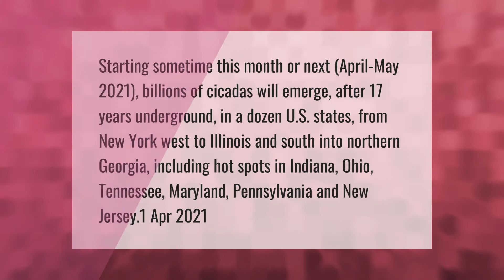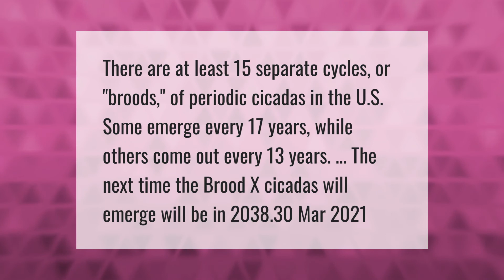Where will Brood X cicadas be?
00:00 - Where will Brood X cicadas be?
00:44 - Are the Cicadas Coming?

Laura S. Harris (2021, April 26.) Where will Brood X cicadas be?
    AskAbout.video/articles/Where-will-Brood-X-cicadas-be-239238